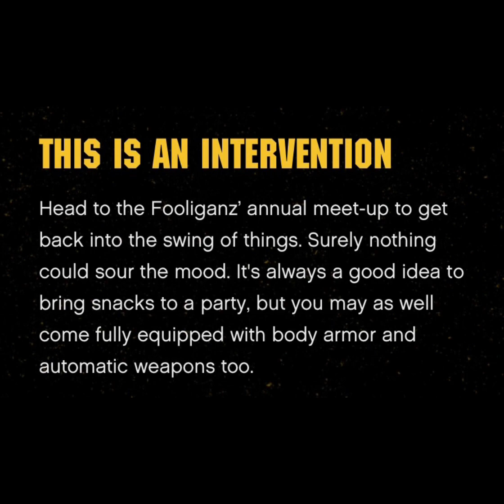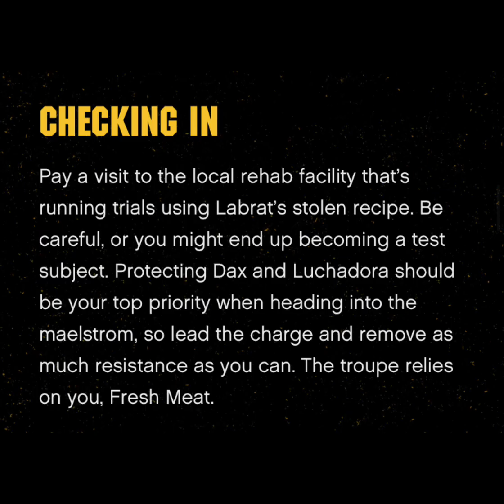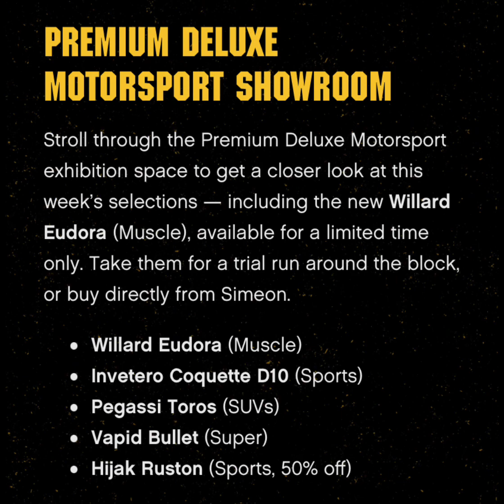WEEKLY UPDATE | NEW CAR, THE LAST DOSE MISSIONS, REWARDS, DISCOUNTS AND MORE… Grand Theft Auto V